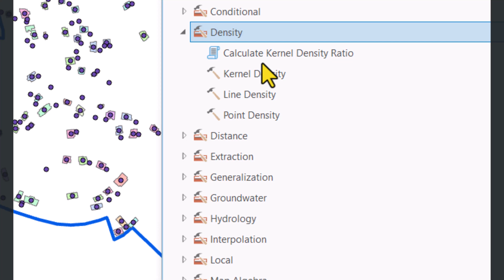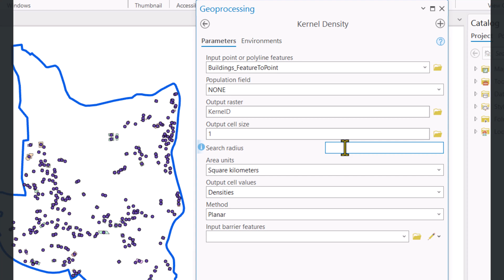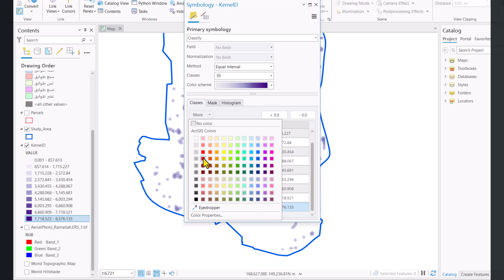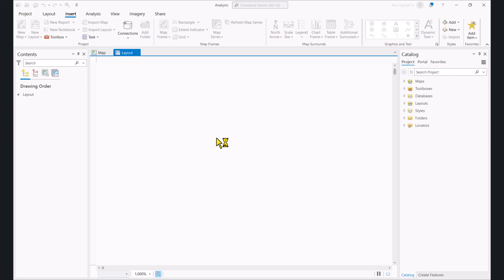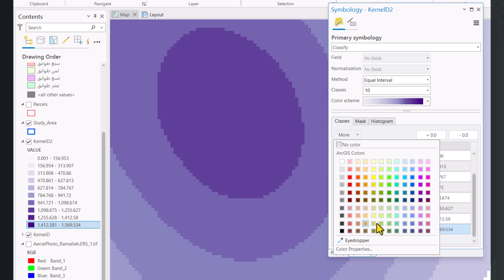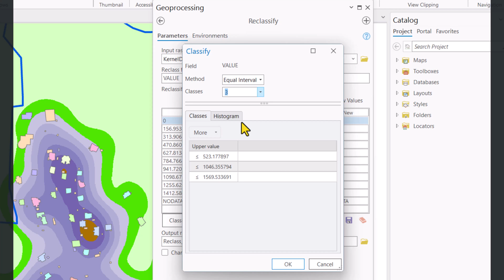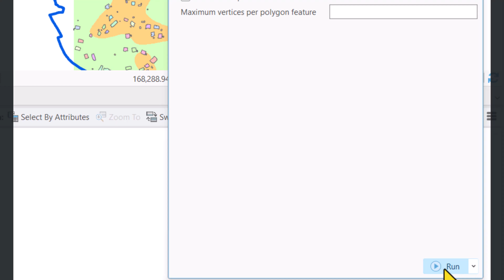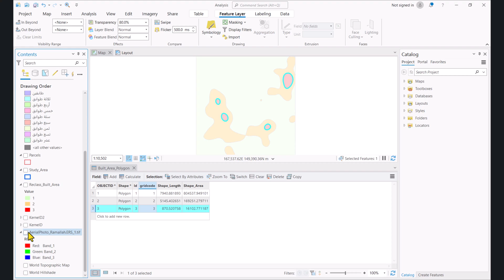46. Kernel Density Tool in ArcGIS Pro | Analysis GIS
Kernel Density Tool, Density Toolset, Spatial Analyst Tools in Geoprocessing

يتناول الفيديو خطوات إنشاء خريطة تُظهر مناطق البناء باستخدام برنامج
 ArcGIS Pro،
 مع التركيز على تحليل كثافة المباني باستخدام أداة
Kernel Density.
 بدءاً من إعداد البيانات المطلوبة وصولاً إلى عرض النتائج النهائية، يشرح الفيديو كيفية تحويل طبقة المباني إلى نقاط، وتحليل الكثافة، وإنتاج خريطة تعكس مناطق البناء بكثافات متفاوتة. يُعتبر هذا الفيديو مفيداً لأي شخص يريد فهم أساسيات تحليل الكثافة لتحديد المناطق المبنية.
محتوى الفيديو بالتفصيل:
00:00 المقدمة: نظرة عامة عن الهدف من الفيديو، وهو إنشاء خريطة توضح مناطق البناء باستخدام تقنيات تحليل الكثافة.
01:00 البيانات المطلوبة لإنشاء مناطق البناء: شرح أنواع البيانات المطلوبة لتحديد المناطق المبنية، مثل طبقة المباني التي سيتم تحليلها.
01:40 تحويل طبقة المباني إلى نقط (Feature to Point): شرح كيفية تحويل المباني إلى طبقة نقطية، وهي خطوة ضرورية لاستخدامها في تحليل الكثافة.
02:38 أداة الكثافة من خلال طريقة الكيرنال: توضيح مفهوم أداة Kernel Density وكيفية استخدامها لتحديد كثافة المباني في منطقة معينة.
03:12 شرح جميع مدخلات أداة الكثافة: شرح إعدادات أداة الكثافة، مثل تحديد طبقة النقاط، وحجم الخلايا، ونصف قطر البحث.
06:20 تشغيل أداة الكثافة لمسافة البحث 20 متر: تجربة تشغيل الأداة بنصف قطر بحث صغير (20 متر)، لمعرفة كيف تؤثر هذه القيمة على خريطة الكثافة.
07:22 تشغيل أداة الكثافة لمسافة البحث 100 متر: تجربة تشغيل الأداة بنصف قطر أكبر (100 متر)، لاستكشاف كيف تغير المسافة من نتائج الكثافة.
08:14 كيفية إنتاج خريطة المناطق المبنية: توضيح كيفية إنشاء خريطة تعرض تركز المناطق المبنية استناداً إلى الكثافة المحسوبة.
09:40 فهم قيم خلايا بيانات الشبكية للمناطق المبنية: شرح كيفية تفسير القيم في خلايا البيانات الشبكية، والتي تعبر عن كثافة المباني في كل خلية.
11:30 إعادة تصنيف قيم خلايا مناطق البناء (Reclassify Tool): كيفية إعادة تصنيف القيم في الخلايا لتصنيف المناطق حسب كثافتها (مثل عالية، متوسطة، منخفضة).
13:30 تحويل البيانات الشبكية إلى بيانات متجهة مضلعة (Raster To Polygon Tools): شرح كيفية تحويل طبقة البيانات الشبكية إلى طبقة مضلعات لتسهيل عرض وتحليل المناطق المبنية.
16:00 طبقة المناطق المبنية من نوع مضلع (Built Area Layer): عرض طبقة المناطق المبنية بعد تحويلها إلى مضلعات، وتوضيح كيفية استخدامها للتحليل.
16:53 تحليل خريطة المناطق المبنية مع صورة جوية: دمج خريطة المناطق المبنية مع صورة جوية لفهم الموقع الجغرافي للمباني وتوزيعها بدقة أكبر.
17:56 النتيجة النهائية للكشف عن المناطق المبنية: عرض النتيجة النهائية التي تبرز المناطق المبنية على الخريطة، وتقديم ملخص لما تم تحقيقه في الفيديو.
أكثر من 50 أمتحان عن برنامج الـ ArcGIS Pro من خلال الرابط التالي: